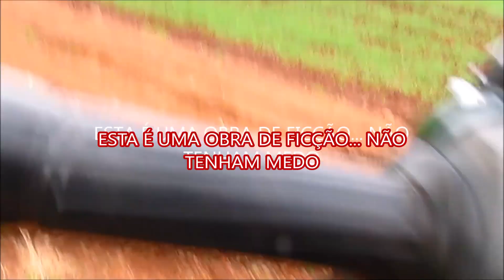CASA ABANDONADA PEDRA CAI DO ALÉM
CASA ABANDONADA  PEDRA CAI DO  ALÉM By  FARINA